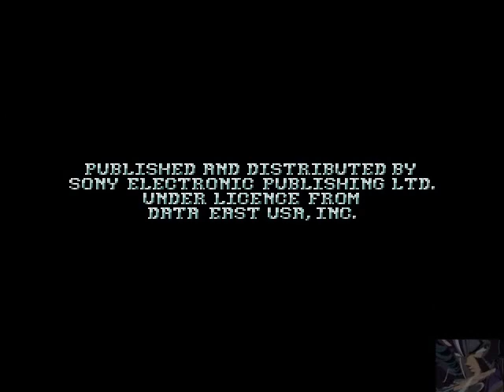"mega turrican" sega genesis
a pedido de cloudrg ,me gusta mucho este ,dando bala y la colgada a lo tarzan esta buena, la musica es tipo arcade, visiten a